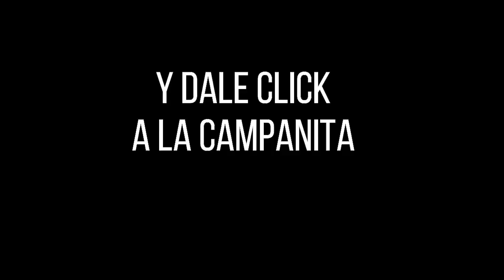Resultados del Chance EL PAISITA 2 del domingo 21 de noviembre de 2021 ✅🥇🔥💰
Hola buenas noches, te presentamos los resultados de las loterías y chances en Colombia, vamos con el Resultados del Chance El Paisita 2 del domingo 21 de noviembre de 2021.